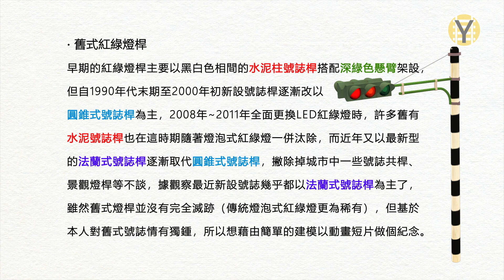仿製台灣舊式紅綠燈號誌｜Taiwan Old Traffic Light｜MAYA 3D